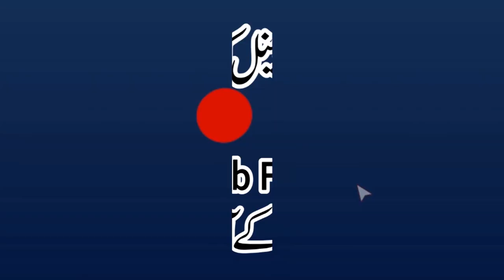Seerat Wa Shahadat E Hamzaؓ BY Qari Muhammad Yaqoob Sahib Faisalabadi سیرت و شھادتِ حمزہؓ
Al-Fajr Presents
Dar-ul Tauheed
Muhammad Mansha
ALWADUD
Arslan Graphics
Khalis Deen
Aamir Mukhtiar

جامع مسجد محمدی اہلحدیث کیرکلاں پائپ سٹاپ گرین ٹاؤن لاہور
jamia masjid muhammadi ahle hadees kir keer kala kalan green town lahore lhr